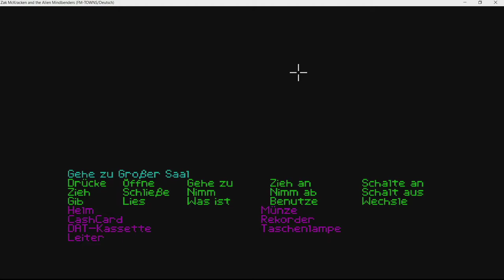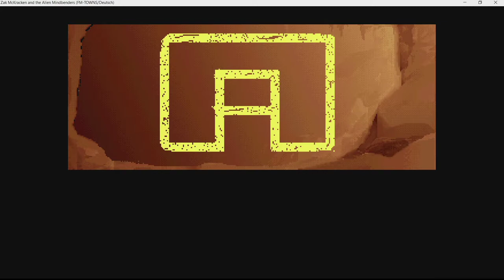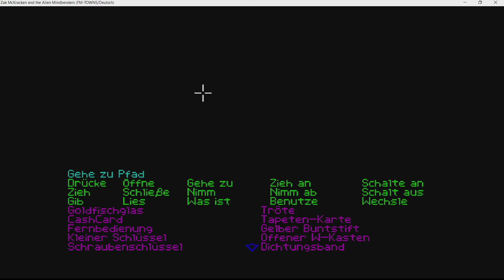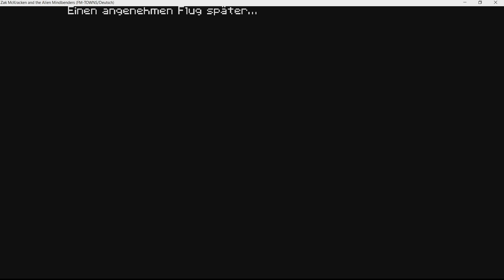Zak McKracken #22 Auf dem roten Planteten